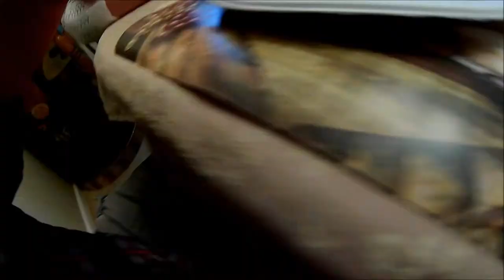Thanksgiving 2018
Good family time..I even did the stupid and got pretty lit..Drank to the point of ending up in bed the whole following day..Im not a drinker and it actually grosses me out..BUT..this Thanksgiving I went for it..Maybe in another 10 years ill try it again..lol..GET UP,GET OUT,GET RAD,and DO IT TO IT!!!